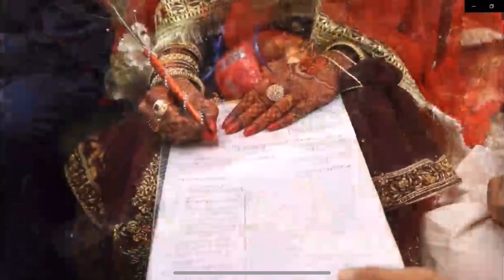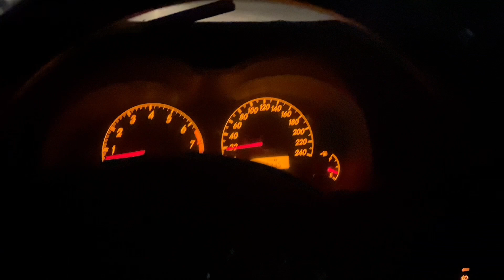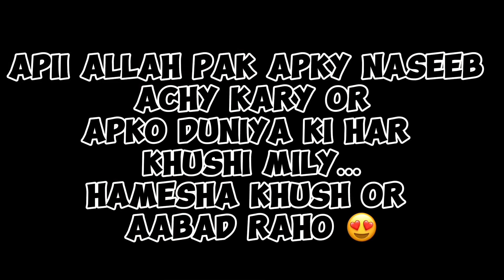Meri sister ki barat 😍 | me emotional hogya 😓 | cute fans mil gae | Asad Zafar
🌟 Welcome to my vlogging channel! Here, you'll find daily vlogs documenting our everyday adventures and experiences. From travel vlogs to daily routine vlogs, I'll take you along for the ride as I navigate life's ups and downs. I'll also be sharing tips and tricks for vlogging and growing your own channel.